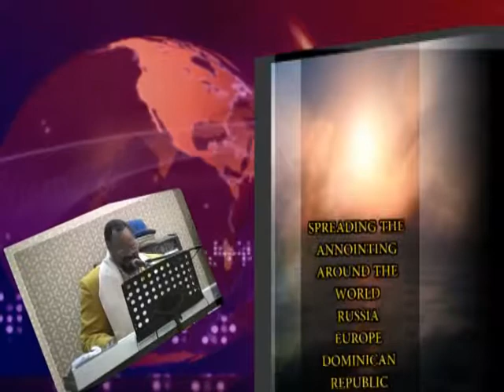PURGING OF THE SOUL MIRACLE SERVICE